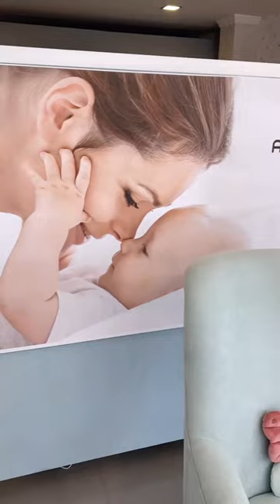🌟 Culla in legno e bianco con baldacchino musicale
😍 Ci piace molto come il nostro lettino Nexor, in bianco e legno, si combina con il colore menta di questo bellissimo Espacio Alondra di Decor & Kids Guadix! ✨

Condividi e ispira ❤️️
Seguiteci sui social media e scoprite il mondo di Alondra!😍

Se volete maggiori informazioni sul mondo dell'assistenza all'infanzia👶 assicuratevi di visitare il nostro Blog Alondra!